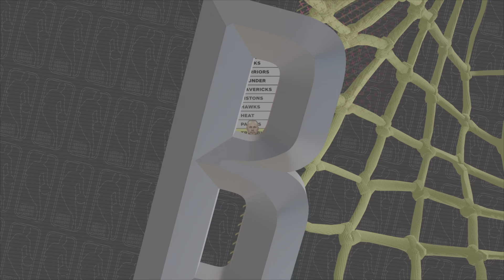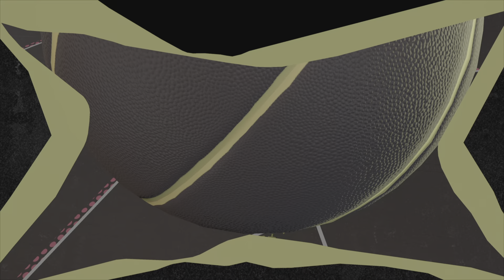MY FIRST JERSEY SWAP!!! NBA 2K25 MY CAREER